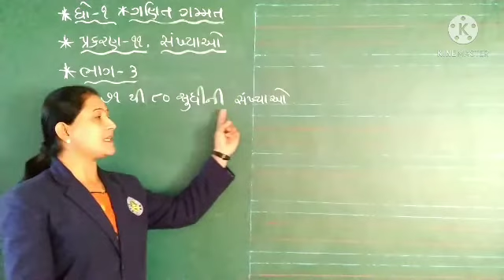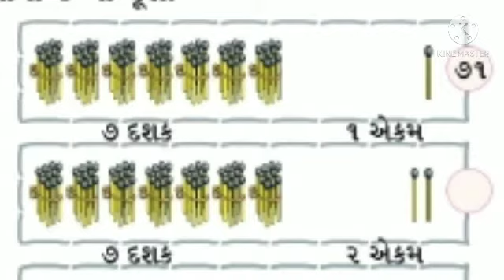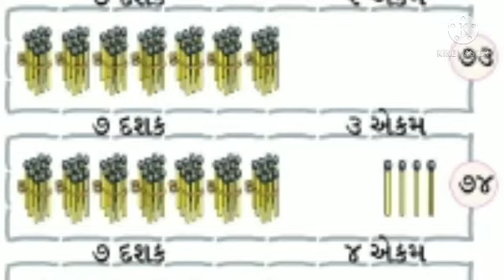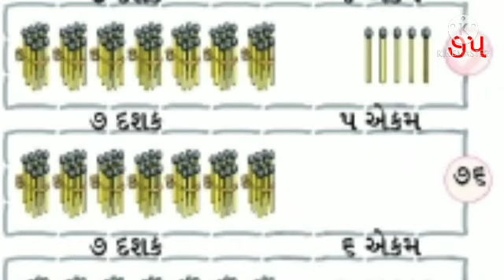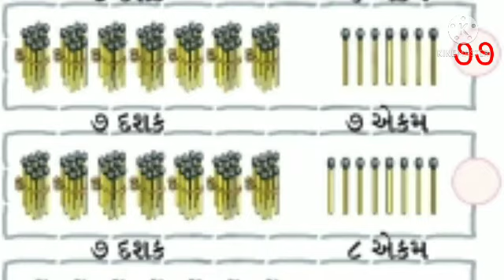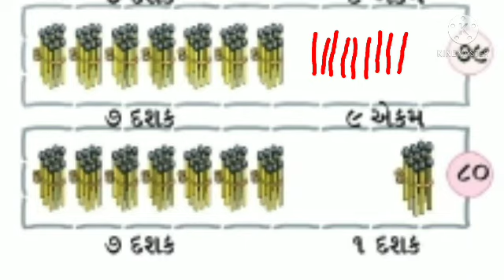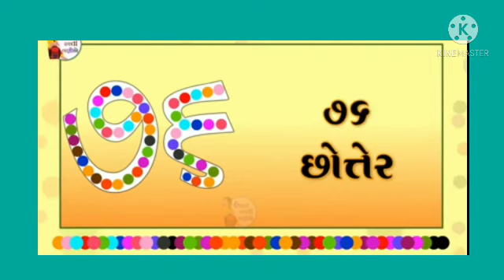ધોરણ ૧ ગણિત ગમ્મત પ્રકરણ ૧૧ ભાગ ૩